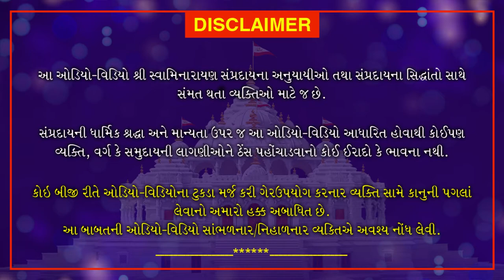Shri Muktmuni Charitram | શ્રી મુકતમુનિ ચરિત્રમ | May 19, 2021 | Swaminarayan Katha